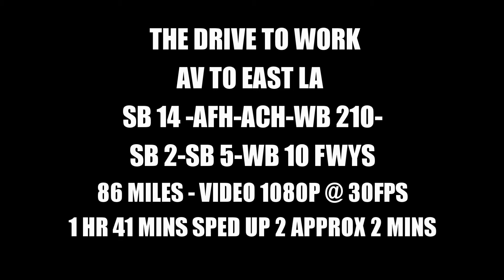Los Angeles from Lancaster Roundtrip Red Eye Commuter Time Lapse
Another day, another commute. Combined the footage from the trip to and from LA into a roundtrip time lapse. Lancaster to Los Angeles and back. Separate routes: Took the crest on the way in and a straight shot up the 5 fwy for the return.